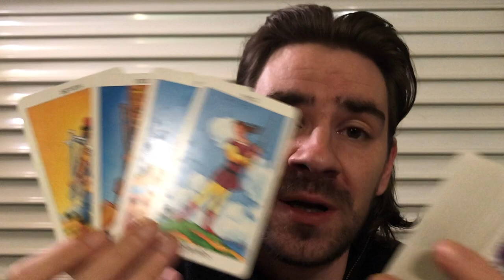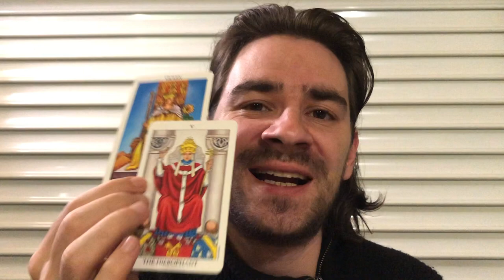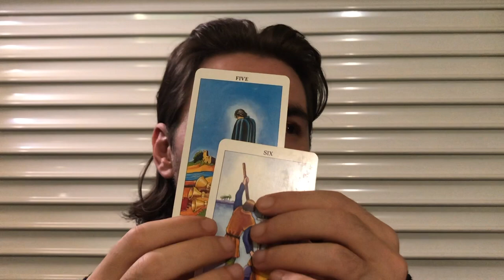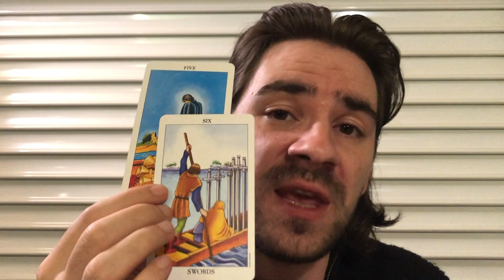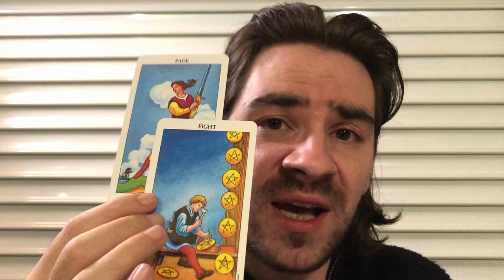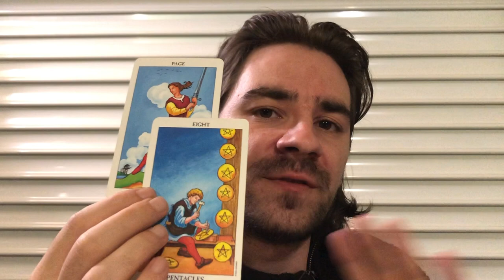AQUARIUS! 😡STORM WARNING! DECEIVED BY A NARCISSIST! THE TRUTH MAKES U FURIOUS! November 25-30 2019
AQUARIUS! 😡STORM WARNING! DECEIVED BY A NARCISSIST! THE TRUTH MAKES U FURIOUS! November 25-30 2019 Welcome to Radko Tarot. To order or schedule a one on one personal tarot reading